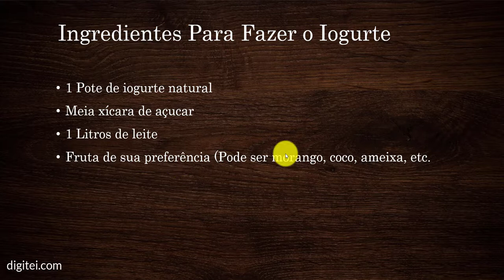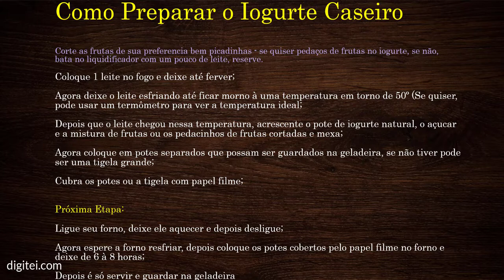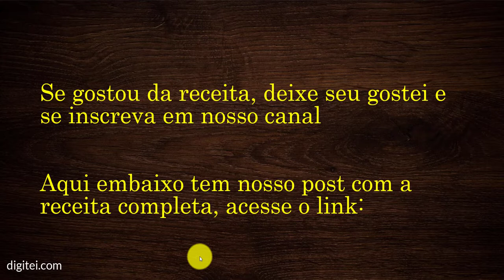COMO FAZER IOGURTE NATURAL CASEIRO COM SABOR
Iogurte Natural Caseiro com Sabor - Aqui nós mostramos como fazer iogurte natural caseiro com sabor de morango, coco, ameixa ou outras frutas de sua preferencia:

Essa receita de iogurte caseiro natural estilo grego é ótima e fica pronta com poucos ingredientes. Basta deixar descansando de 6 a 8 horas e o iogurte natural caseiro caseiro low carb fica pronto para beber.

Você pode fazer iogurte natural caseiro de ameixa que fica muito bom, morango, abacaxi, amora, figo, morango ou qualquer outra fruta que você queira incluir no seu iogurte.

Veja agora mesmo essa receita fácil de iogurte caseiro natural e faça você mesmo em sua casa.